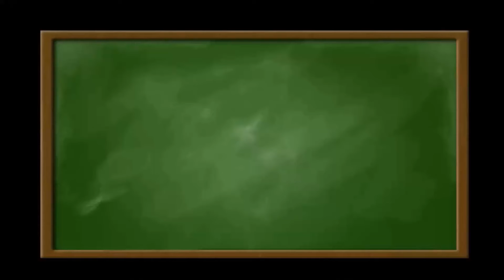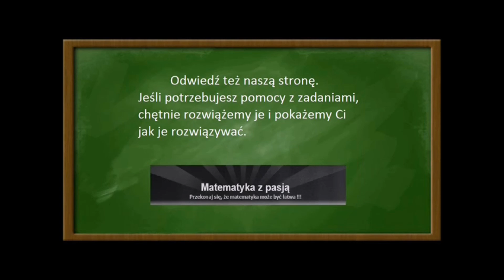Naszkicuj wykres funkcji wymiernej i podaj jej zbiór wartości.